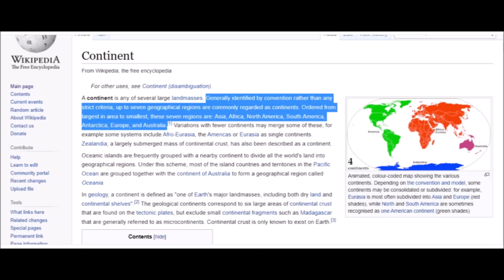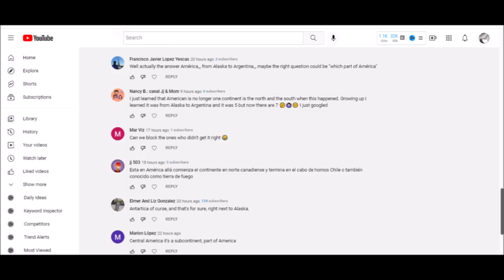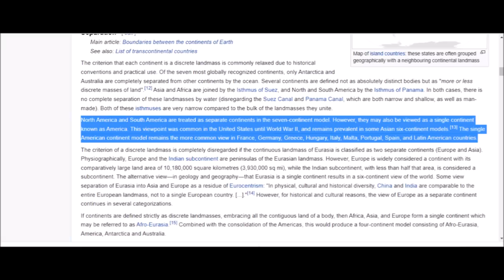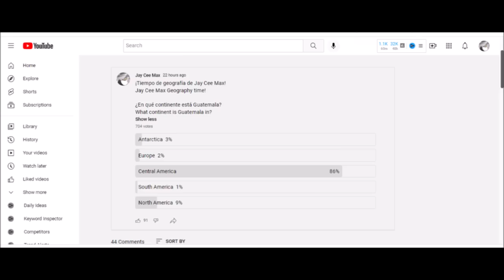🇸🇻 I Stopped Being Cheap and Paid This Sweet Salvadoran Vendor MORE Than Expected. ¡Dale pues!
■ SONSONATE, EL SALVADOR: I am the cheapest traveler in the world. But, today, I decided to do something a little different. Watch and learn all about the Central American region all the way until the end of the video. You won't be disappointed.

00:35 Happy stranger showing love in El Salvador.
01:29 La Nevería Mega Sundae.
02:30 This is a Sonsonate mango??
02:35 What is this shredded fruit?
05:51 What continent is Guatemala in?
06:40 How are continents identified?
06:43 Were you taught that there were 5, 6 or 7 continents?
07:55 Latin America considers America as 1 continent?
09:17 Countries that were taught there is 7 continents.

@Tio Frank TV  @maniac world
 @CocinaConAdela.com        @A Stupid Tourist   @Harald Baldr   @Shin Fujiyama    @Salvadoreñísimo
 @Drew Binsky   @Daily Bald   @Thisisbunjo   @iam_marwa   @Czech in effect   @La Cherada en la usa   @Pero Like     @El Salvador en Grande   @El Salvador Dia a Dia   @Tony Alfaro  @OsoGris

Parque Campos Sonsonate Terminal Nueva de Sonsonate Inicio - Tienda En LineaChivo Wallet Chivo ATM Sonsonate Nuégados i love el salvador 4K San Salvador El Salvador Moderno El Salvador actual el salvador 4k Davidsbeenhere traveladvice thenomadicmovement traveladvice TREADtheGlobe TRAVELSTOKE Karen Klopp KarenKlopp Pasaquina pueblosvivos San Salvador travel guide is el salvador safe? exposed is san salvador safe el Salvador travel guide san salvador safe el salvador safe san salvador dangerous el salvador dangerous Safety El Salvador Guides El Salvador Travel Travel El Salvador el salvador royal decameron san salvador el salvador travel vlog things to do in el salvador decameron el salvador trip salinitas royal decameron salinitas central america is el salvador safe is san salvador safe is san salvador dangerous where is el salavador what is el salvador san salvador crime san salavador dangerous el salvador dangerous el salvador tourist in el salvador is el salvador cheap? 2023 el salvador 2022 el salvador 2021 el salvador volcano el salvador news el salvador centro san salvador nayib bukele carlos calleja elecciones en el salvador mercado de catedral de nuevas ideas el salvador plus el salvador 4k luisito comunica fernanfloo a chaparrastique reapertura economica en camara oculta el salvador san salvador centro centro mas grandes del mundo plaza planeta shops tiendas conociendo turismo youtuber youtubero salvadoreño juegos elsalvador como es videos viral comprando compras el salvador daily jacqueline y cindy el salvador daily el salvador daily cindy El Salvador travel Is El Salvador safe living in El SAlvador El salvador vlog de el centro outdoor market shopping in el salvador Walmart San Salvador El Salvador San Salvador What to do in El Salvador Things to do in San Salvador Is El Salvador expensive El Salvador vlog San Salvador vlog Things to do in El Salvador What to do in San Salvador Travelling Tom Travel Travel vlog La Nevería La Neveria mamón mamones Guatemala 7 continents mamones peludos Mega Sundae Mamoncillo Spanish Lime
 Genip Quenepa
- Mamón mamones frutas de Centroamérica HD
- Generalidades del Cultivo de Rambután - TvAgro por Juan Gonzalo Angel
- How to Eat Mamones Chinos Costa Rica (Rambutan fruit)
- FRANQUICIAS LA NEVERÍA ES GT